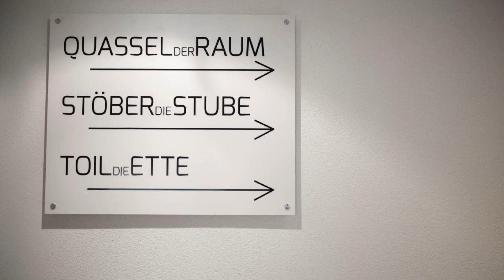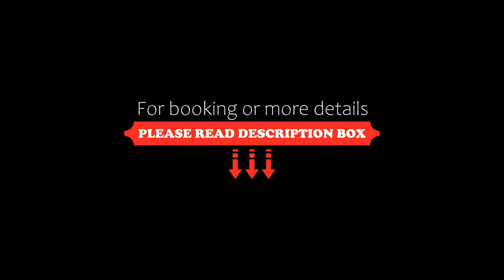Das Loft Hotel Willingen, Willingen, Germany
About Property:
You're eligible for a Genius discount at Das Loft Hotel Willingen! To save at this property, all you have to do is sign in.
Das Loft Hotel Willingen offers comfortable rooms in the centre of Willingen, just 900 m from the nearest ski lift. Free WiFi internet access is available in public areas of the hotel.
All rooms at Das Loft Hotel Willingen are designed in classic style, featuring satellite TV and an en suite bathroom with a hairdryer. ...
Property Type: Hotel
Address: Neuer Weg 28, 34508 Willingen, Germany
Searching For
1. Das Loft Hotel Willingen - Willingen - Germany
2. Das Loft Hotel Willingen - Willingen - Germany Address
3. Das Loft Hotel Willingen - Willingen - Germany Rooms
4. Das Loft Hotel Willingen - Willingen - Germany Amenities
5. Das Loft Hotel Willingen - Willingen - Germany Offers and Deals
Audio Credit:
Track Title: Blank Slate
Artist: VYEN